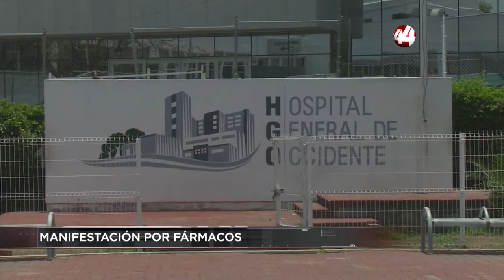Corte 44 || Se manifiestan por escasez de fármacos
⚡️⚡️ MANIFESTACIÓN POR FÁRMACOS: Esta mañana padres de menores con cáncer se manifiestan por falta de medicamentos para el tratamiento de sus hijos,  el contingente salió del Parque Morelos hacia Palacio de Gobierno donde reclaman la escasez de fármacos.

⚡️⚡️ INICIA ENTREGA DE MI PASAJE: Este jueves inició la entrega de los boletos del programa Mi Pasaje en los módulos de costumbre, la repartición comenzó con personas de la tercera edad y con discapacidad, cuya primer letra de su apellido sea con la letra “A”.